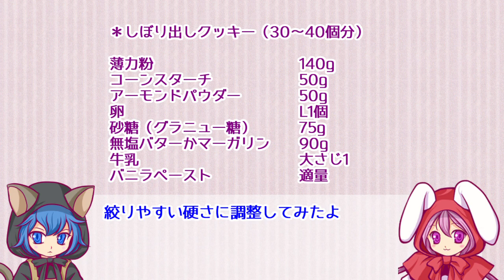【ダイソー】ベーキングガンでクッキー作ってみた How to make cookies with a baking gun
追記：卵を加える際は数回に分けて加えると分離せず混ぜられます。
100円ショップダイソーにおいて500円で売られていた新商品
「ベーキングガン」というグッズでクッキーをお試しで作りました。
購入の判断材料にはなると思いますが
型抜きが好き・アイシング好きには向かないと思われます。
トリガー引くことにロマン感じる方には楽しいアイテムです。

ニコ動版と同じ内容の動画です。